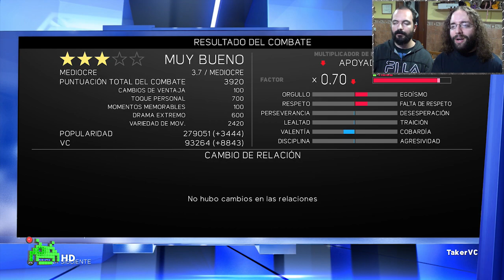Interferencia Inesperada | WWE 2K17 (Mi Carrera) | EP 9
¿Que pasa cuando eres nuevo y hablas demasiado? Esto.
¡Un like por la vuelta de la serie después de problemas con el PC!

¿Te gusta lo que hacemos? ¡Ayúdanos a mejorar!

Nuestro canal tiene contenido de WWE 2K, pero también, aparte de retos, reacciones, etc... tenemos una importante sección para gameplays de juegos indie llamada "EJA" (Estamos Jugando A).